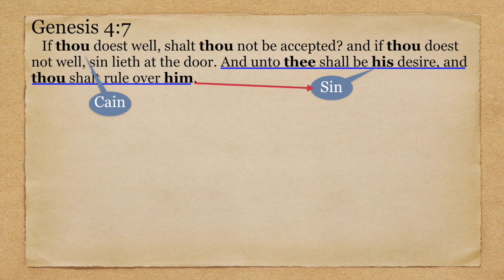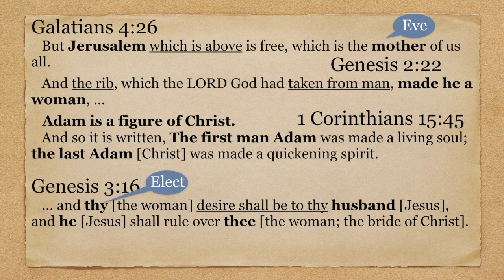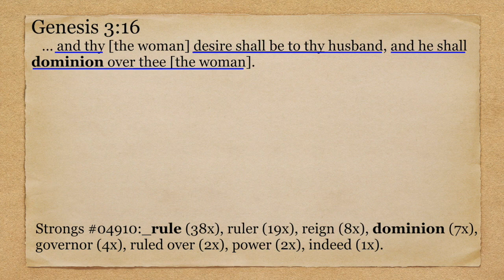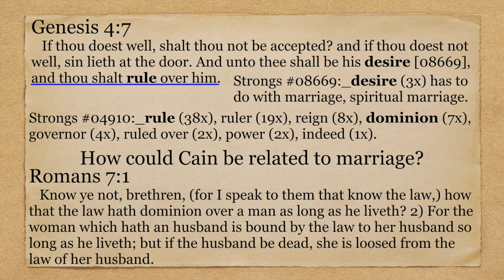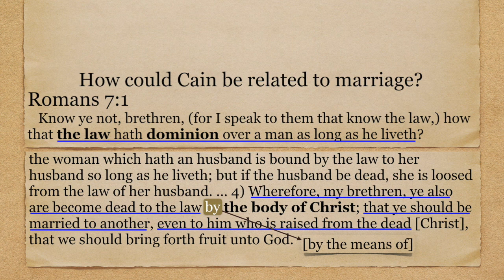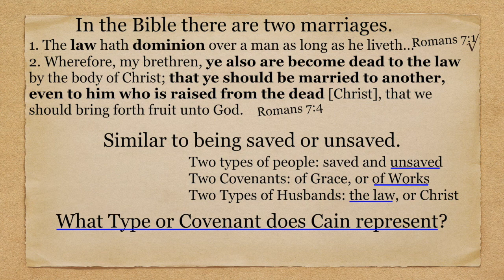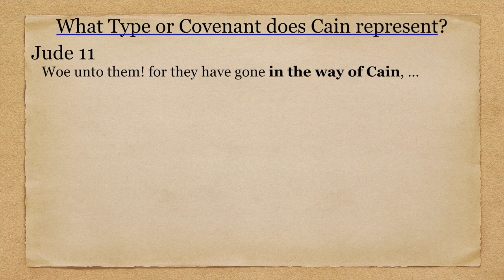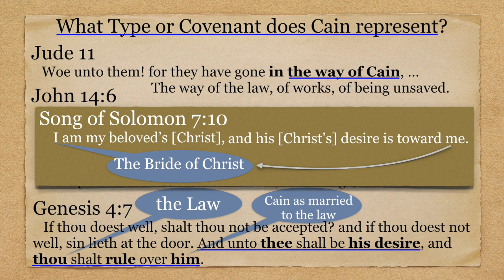Can you suggest an interpretation of Gen 4 7?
This video is about Genesis 4:7, a very difficult verse to understand, if we desire a cohesive agreement with the whole Bible. Excerpt from Genesis 4, Part 7, dated 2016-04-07, by Chris McCann.